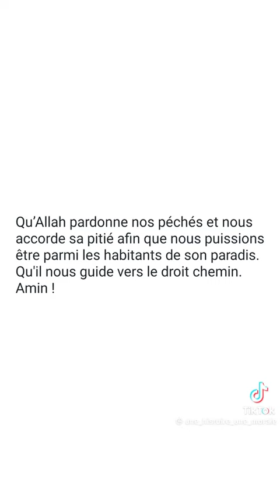tout finira un jour